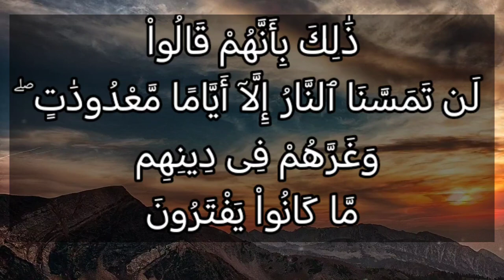تفسير آل عمران ٢٤: ذلك بأنهم قالوا لن تمسنا النار إلا أياما معدودات ۖ وغرهم في دينهم ما كانوا يفترون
ذَٰلِكَ بِأَنَّهُمْ قَالُواْ لَن تَمَسَّنَا ٱلنَّارُ إِلَّآ أَيَّامًا مَّعْدُودَٰتٍۢ ۖ وَغَرَّهُمْ فِى دِينِهِم مَّا كَانُواْ يَفْتَرُونَ

التفسير الميسر : ذلك الانصراف عن الحق سببه اعتقاد فاسد لدى أهل الكتاب؛ بأنهم لن يعذَّبوا إلا أيامًا قليلة، وهذا الاعتقاد أدى إلى جرأتهم على الله واستهانتهم بدينه، واستمرارهم على دينهم الباطل الذي خَدَعوا به أنفسهم.